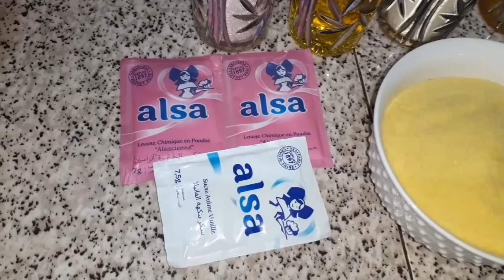حرشة سائلة ببيضة واحدة فقط خفيفة ولذيدة واقتصادية 😍😍